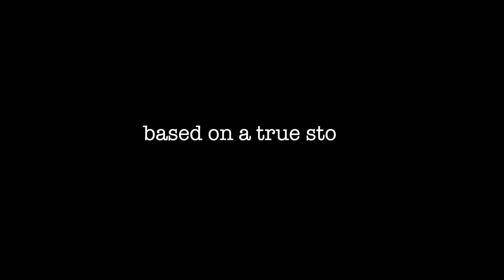Xxx video horm hryanvi naw song gulzar chanihala 8708056314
Krona wairas ka elaj aagya h 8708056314